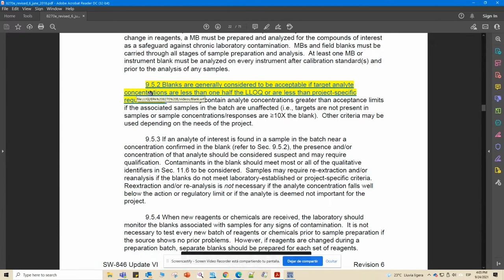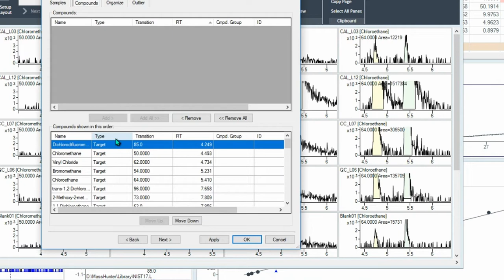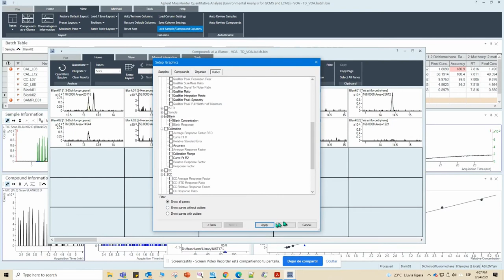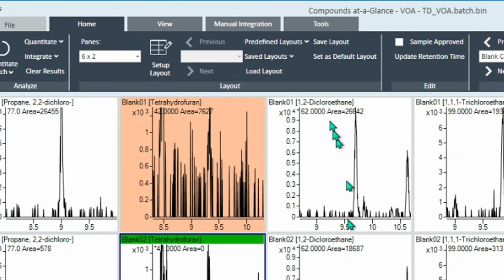Evaluación de blancos utilizando MassHunter (EPA 8270E)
Durante el proceso de análisis es importante evaluar los blancos de la secuencia para garantizar resultados precisos. Así que este video muestra cómo programar en método este criterio para que el programa nos indique cuándo no se cumple esta condición. Más información